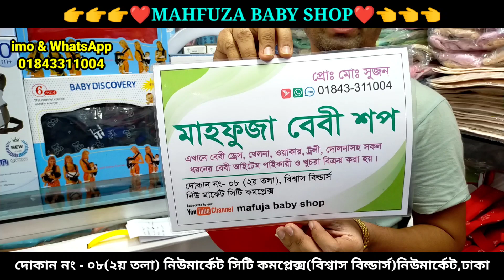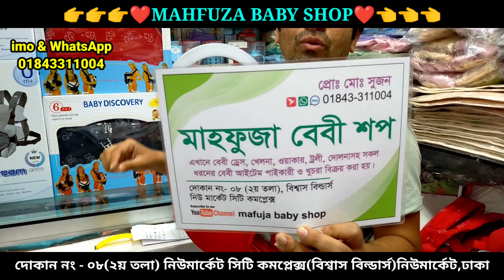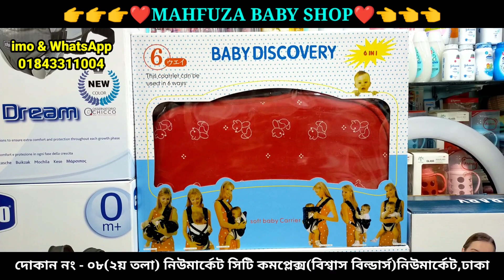বেবি কেরিয়ার কিনুন খুচরা ও পাইকারী||Buy Baby Carrier Retail And Wholesale!!!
মাহফুজা বেবি শপ
দোকান নং - ০৮ ( ২য় তলা)
নিউমার্কেট সিটি কমপ্লেক্স (বিশ্বাস বিল্ডার্স)

সকল প্রকার দেশী বিদেশী বাচ্চাদের আইটেম খুচরা ও পাইকারী বিক্রেতা।

যোগাযোগঃ
ইমো + ওয়াটসঅ্যাপ - ০১৮৪৩৩১১০০৪.

দেশের যে কোন প্রান্ত থেকে অনলাইনে যোগাযোগের মাধ্যমে কেনাকাটা করুন

ঢাকার ভেতর ক্যাশ অন ডেলিভারি ও ঢাকার বাহিরে কুরিয়ার এর মাধ্যমে কন্ডিশন এ ডেলিভারি দেওয়া হয়।